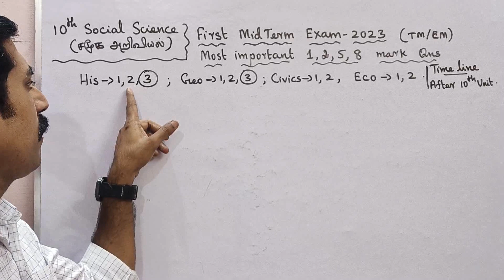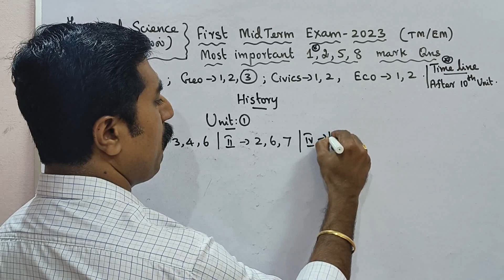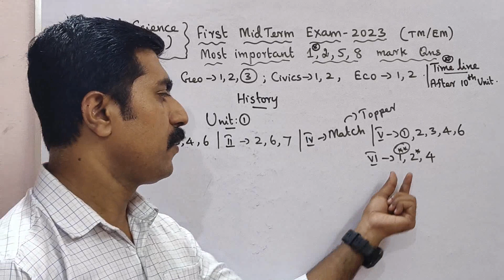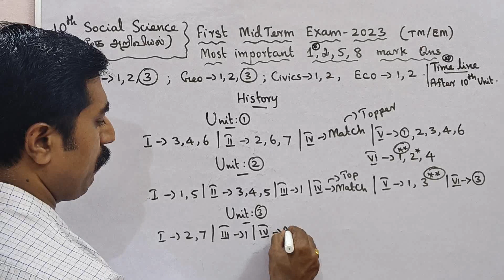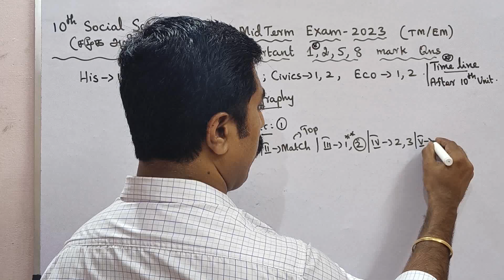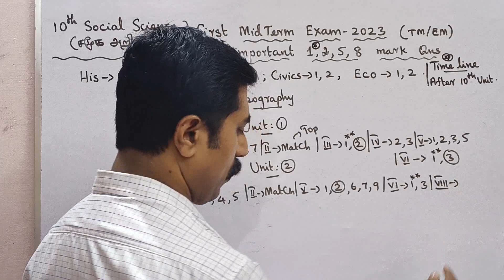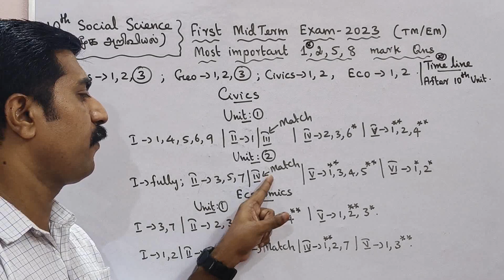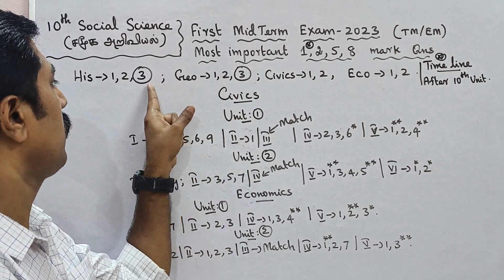Class 10|Social Science|First Midterm Exam-2023|Most|important|1,2,5,8 marks|sky physics